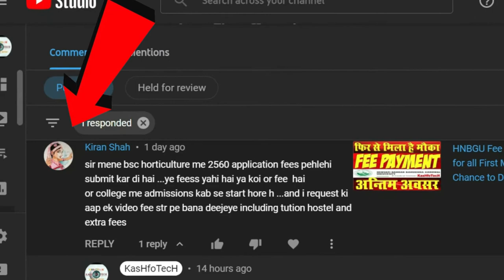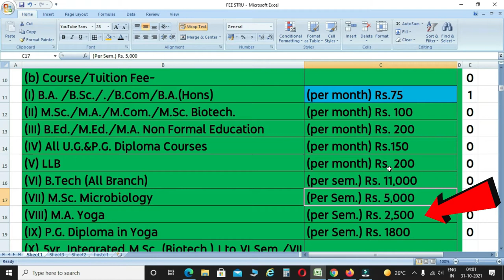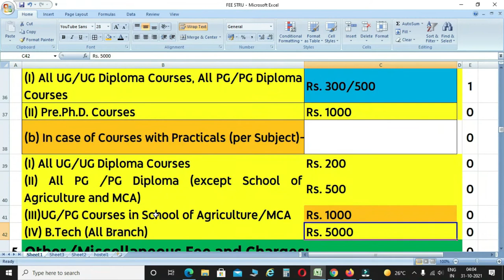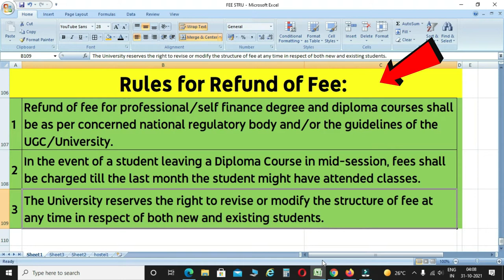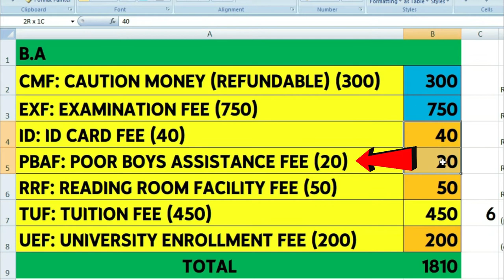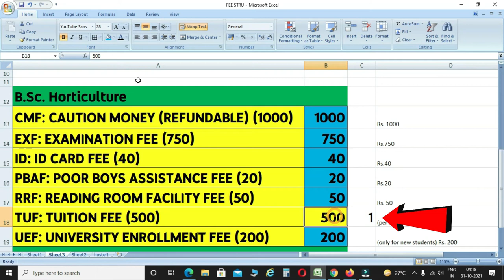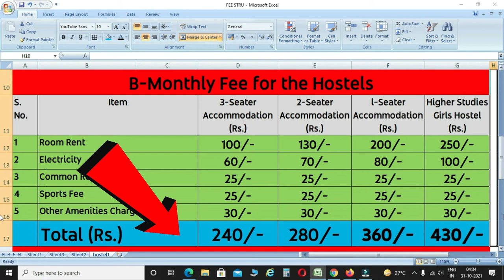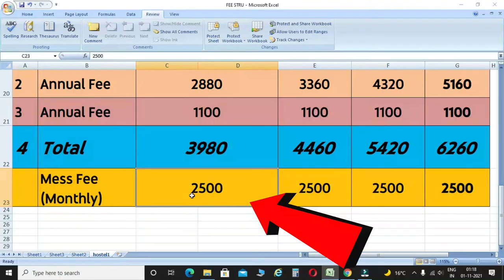HNB Garhwal University fee structure & Hostels Fee of HNBGU | Details of HNBGU Fee & Hostels Fee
About Videos :-
HNBGU Complete Information Fee Structure & Hostels Fee of HNBGU | Details of HNBGU Fee & Hostels Fee